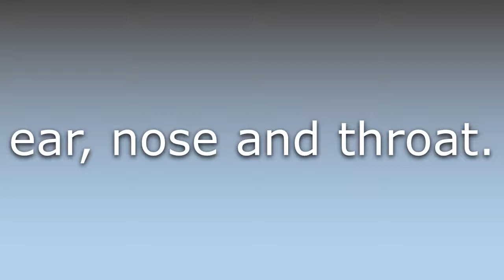What does ENT mean?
What does ENT mean in English? Learn the meaning of the word ENT! How to Pronounce ENT. Expand your vocabulary, learn words.